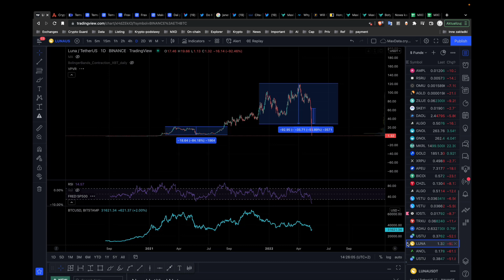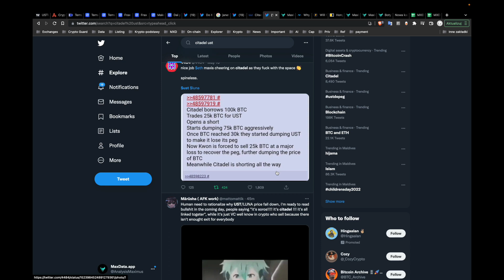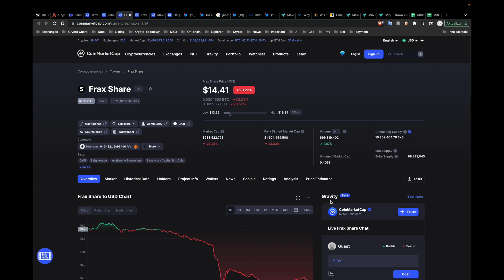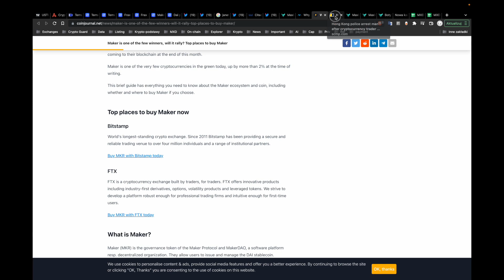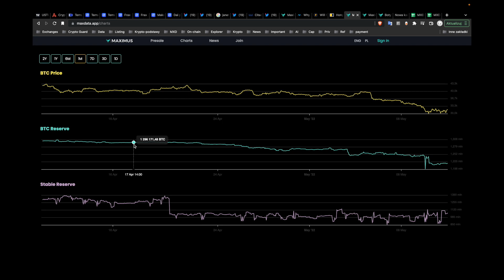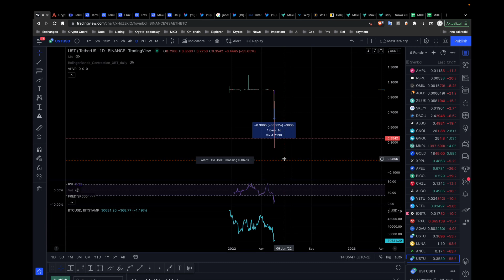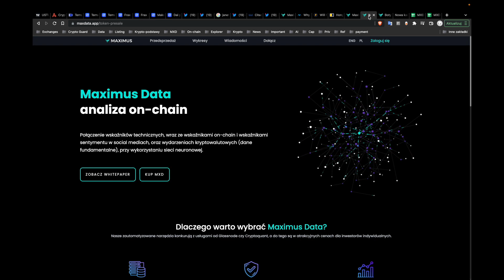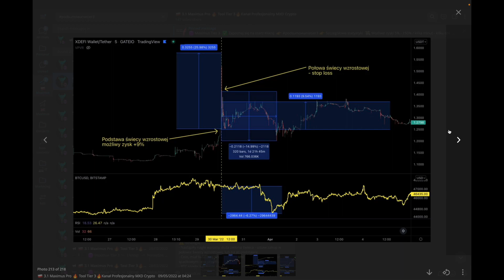UST - LUNA krwawi! Algorytmiczne stablecoiny na krawędzi! Co teraz? Analiza on-chain #31